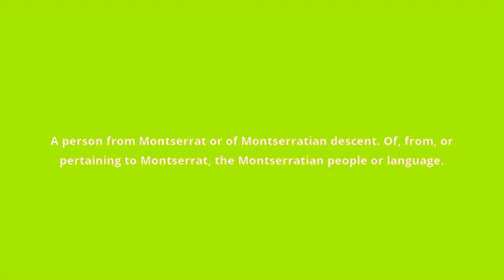what is the meaning of Montserratian